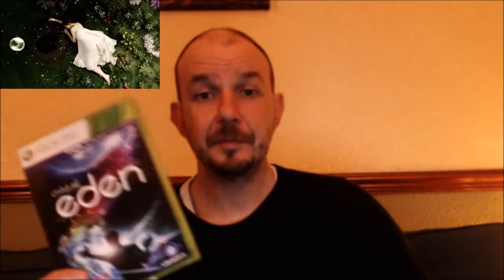Game Pickups # 2 Easter Edition and why I'm forfeiting the store 'Game'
Some of my recent additions that I have purchased in the last couple of weeks (17 April 2017). This is my 2nd video games pickup video. Also, in this video I explain my bad customer experience with my local GAME store. There are some technical difficulties with the video but hey it's all a learning curve.

Featured games are for the Playstation 3 (PS3), Playstation 4 (PS4) and XBox 360.

They include:

Child of Eden (XBox 360)
Deathsmiles (XBox 360)
Puppeteer (PS3)
Civilization Revolution (PS3)
Far Cry 4 (PS4)
Middle Earth Shadow of Mordor (PS4)
Bloodbourne (PS4)